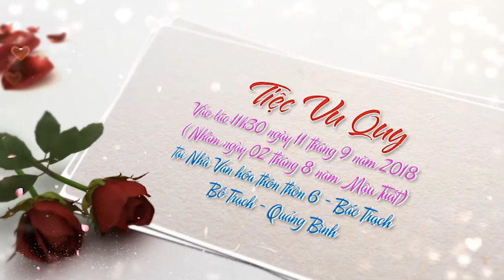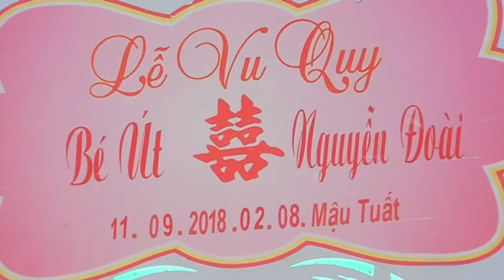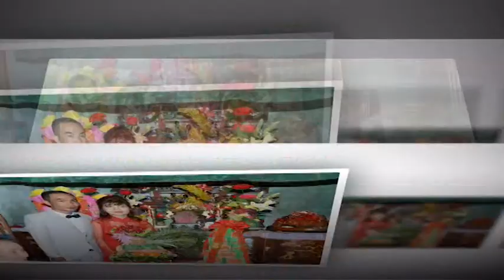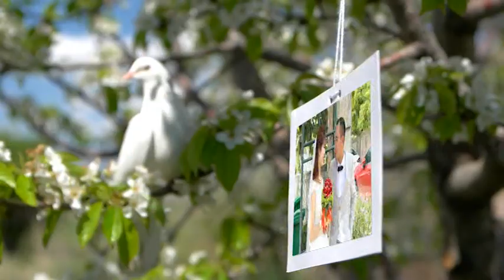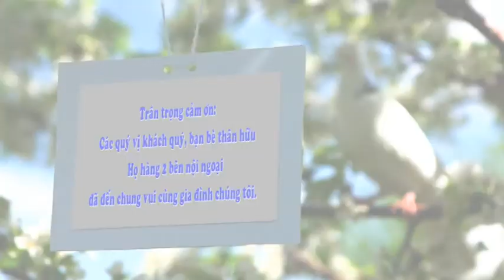Lễ vu quy Nguyễn Đoài Bé Út